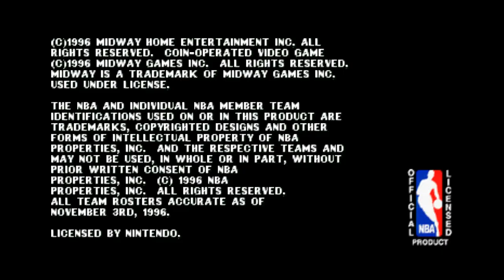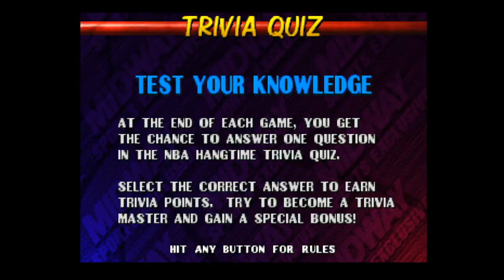NBA Hangtime (N64) Widescreen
An IPS Patch to play the NTSC-US version of this game in widescreen can be found . Menus are centered 4:3 presently because I cannot make new menu art easily. I play a single match in this video.